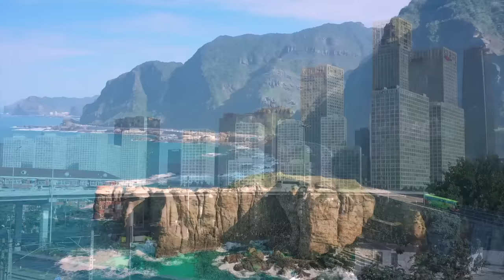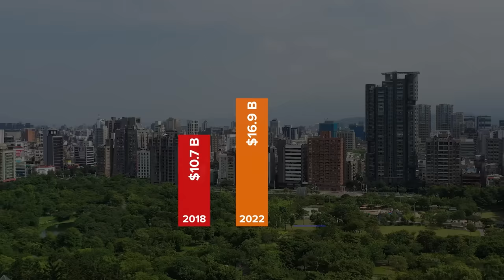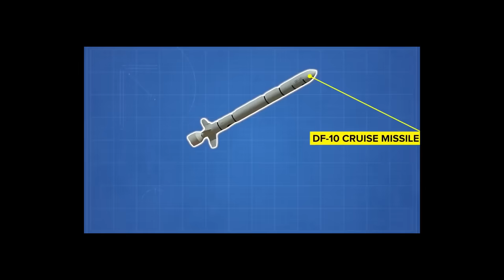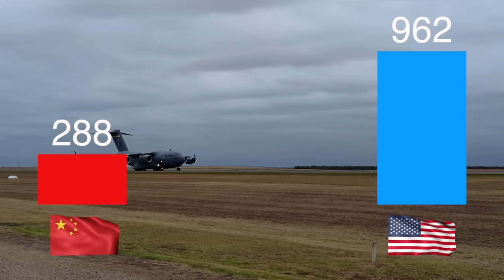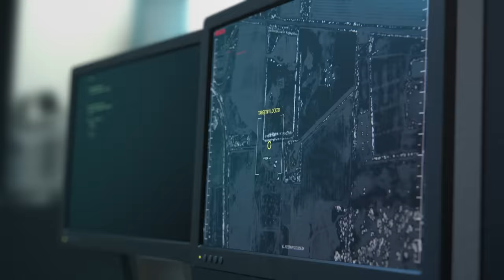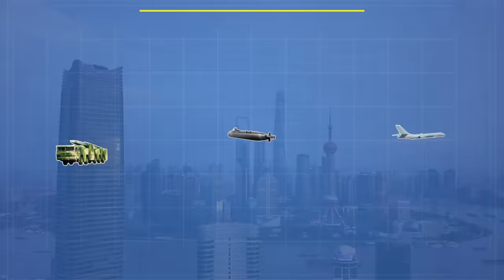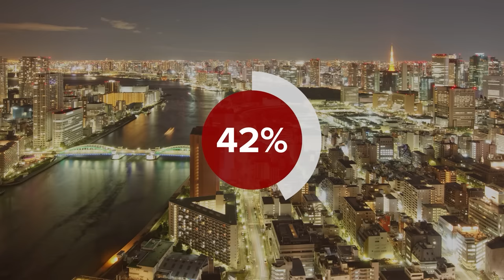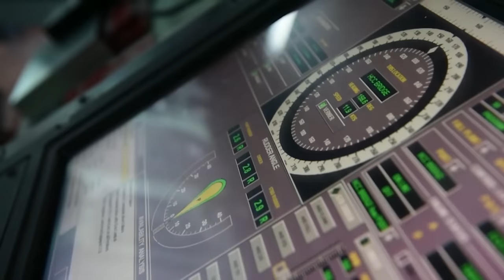Why China’s Man-Made Military Islands Are a Disaster - COMPILATION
00:00:00 - Why China’s Man-Made Military Islands Are a Disaster
00:19:08 - How China Expanding Its Air Bases Will Lead to War
00:38:22 - How Has China Built up Its Military So Fast
00:59:29 - America's Plan to Checkmate China
01:19:22 - Why China is Terrified of US Airforce
01:41:48 - How U.S. Navy Will Defeat China at War and Other Reason China is Dangerous
02:08:35 - Could the US Military Conquer China All on Its Own
02:48:14 - This Is Why China Will Start WW3